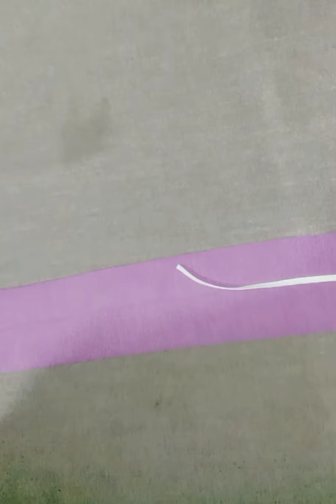scrunchie making idea / hair rubber band making idea / diy /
craft joy/ how to make hair rubber band
stylish / fashion/ girls life hack
fashion hack